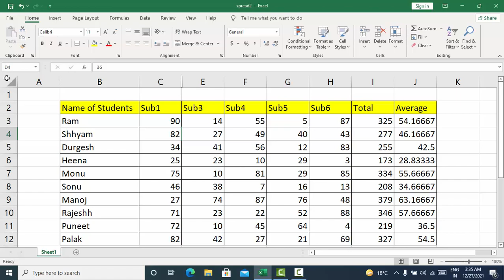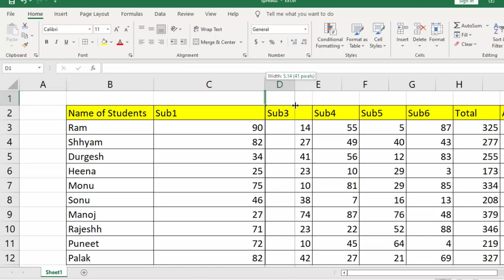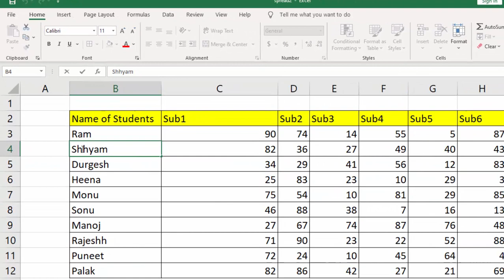Hide and show row and columns with short cut and other way in Ms Excel@COMPUTEREXCELSOLUTION